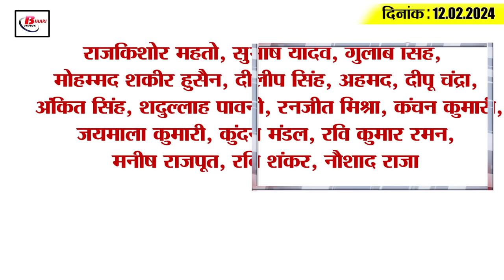Bihar news Evening breaking news of 12 Feb.on Nitish kumar floor test,KK Pathak, Tejashwi Yadav,NDA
Bihar news Evening breaking news of  12th Feb.on Nitish kumar floor test, KK Pathak, Tejashwi Yadav, NDA.
Nitish Kumar's government wins trust vote in floor test

1. KK Pathak gave orders regarding duty of personnel in elections

2. Three RJD MLAs changed sides

3. Agricultural Mechanization Fair will be held in Bihar every year in the month of October.

4. Awadh Bihari Chaudhary removed from the post of Assembly Speaker

5. Many trains canceled in Bihar

6. Tejashwi Yadav said on Nitish Kumar, we made the tired leader run

7. Today is the last day of Inter exam.

8. Home Ministry alerts regarding misuse of social media in Lok Sabha elections

9. Cricketer Mukesh Kumar met his family in his native village of Gopalganj.

10. Five policemen injured in mob attack in Nalanda

11. Increase in business from air transport to restaurants in Bihar

12. Media center will be built in Krishi Bhawan, Patna.

13. Airplane stuck in bridge while going from Delhi to Patna

14. Sushil Modi reacted after not getting ticket for Rajya Sabha again

15. Shikhar Dhawan reacted to India's defeat in the World Cup final